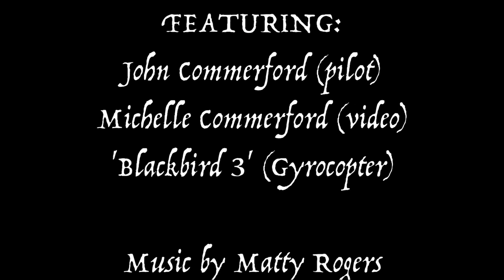'Blackbird Gyrocopter' Over the Hills and not so far away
We fly the hop over the Burringbar range from Murwillumbah to Tyagarah Airstrip for a cup of tea at the Skydive cafe before flying back the beach route.
Music by Matty Rogers 'Big Old tree' from the album 'Soul Fire'